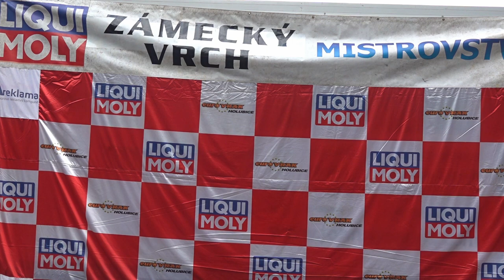Radim Benš - Formule König - XXXIX. Zámecký vrch 2020 - Náměšť nad Oslavou - Autoklub Česká trofej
Radim Benš si s formulí König dojel v neděli ve třídě E2H-SS-1400 v České trofeji Autoklubu pro druhé místo na XXXIX. Zámeckém vrchu 2020 v Náměšti nad Oslavou